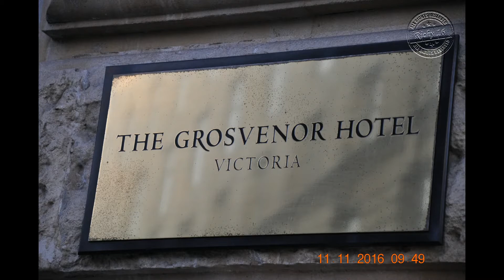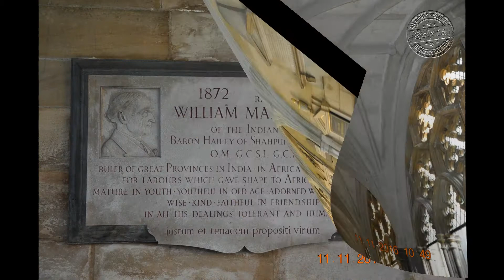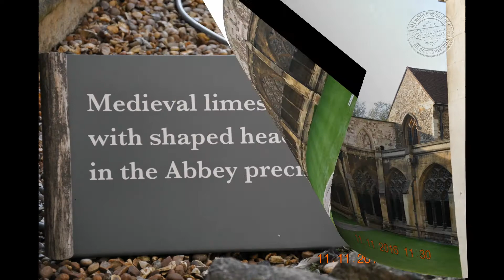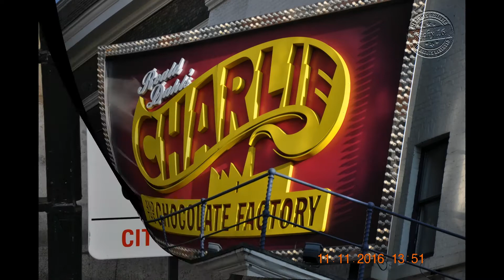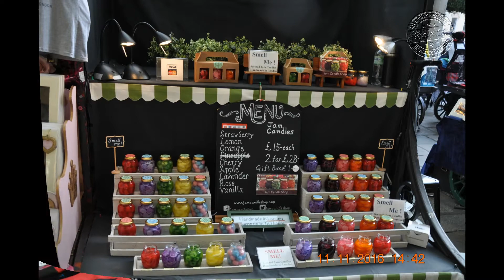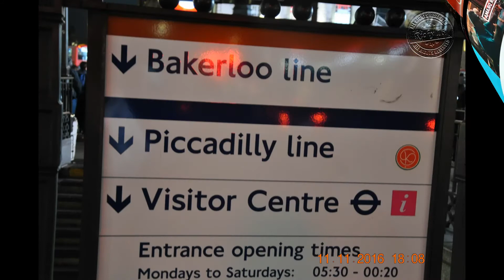Secondo Giorno a Londra - 90° Anniversario Lewisham Rotary Club Dinner 11 Novembre 2016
Secondo Giorno a Londra - 90° Anniversario Lewisham Rotary Club Dinner 11 Novembre 2016  -  by Riccardo Angelini